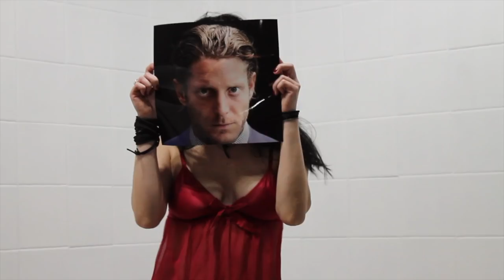LoboLoto - A Natale Vorrei Esser Lapo Elkann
This video was made by Nicole Suzzi and Alice Lobo.